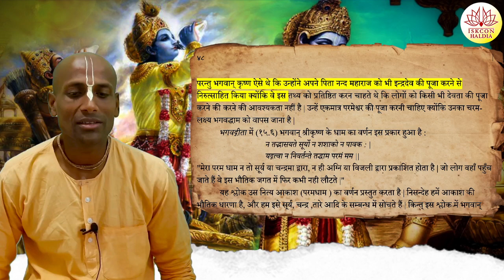एक-दिन मान इन्द्र को मार्यो | भगवद्गीता (भूमिका) | Day 10 | श्रीमान कुमार लीला प्रभु